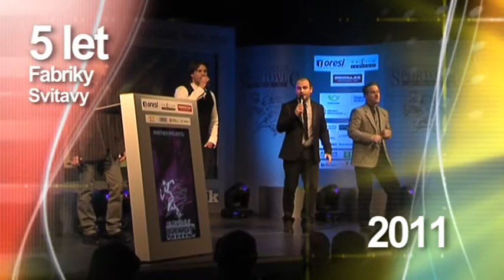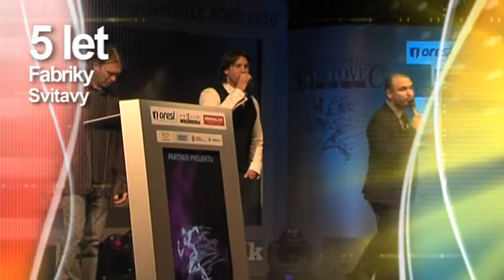The Best Of Fabrika Svitavy (2008 - 2013)